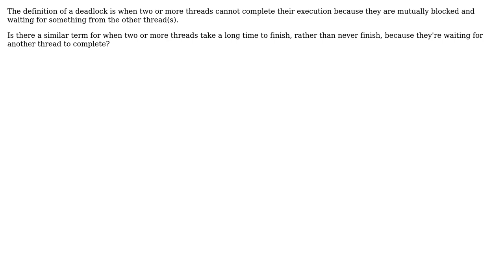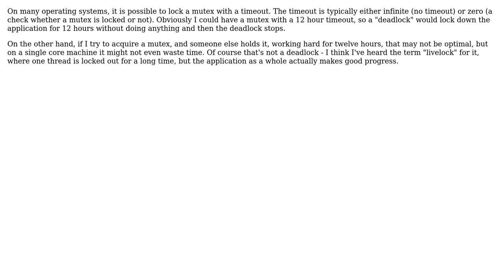Software Engineering: What is it called when threads are waiting but not deadlocked (2 Solutions!!)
Software Engineering: What is it called when threads are waiting but not deadlocked

With thanks & praise to God, and with thanks to the many people who have made this project possible! | Content (except music & images) licensed under CC BY-SA | Music | Images & others | With thanks to user Robert Harvey user Jimmy Hoffa user Ian Newson user gnasher729 and the Stack Exchange Network Trademarks are property of their respective owners. You are responsible for your own actions.